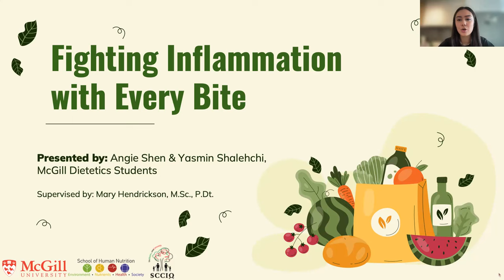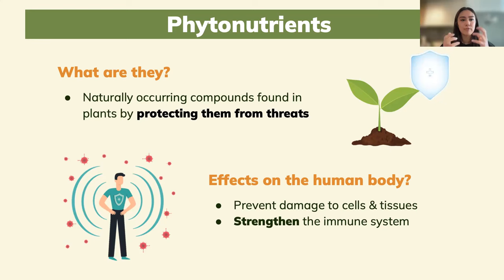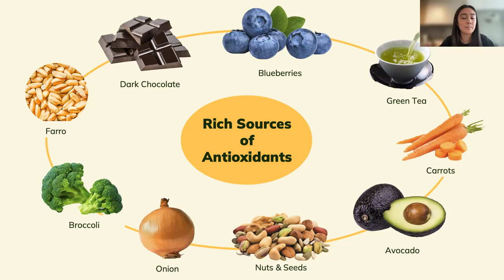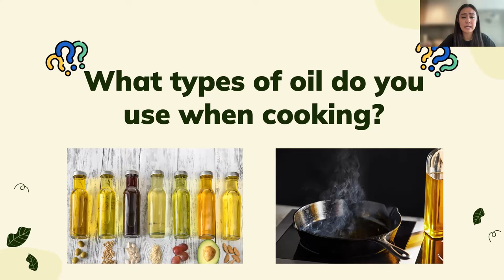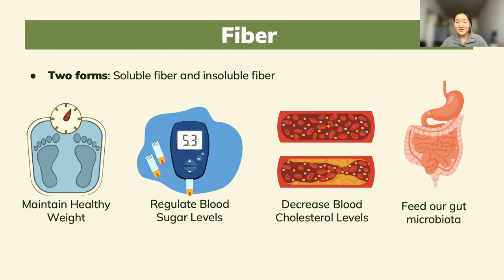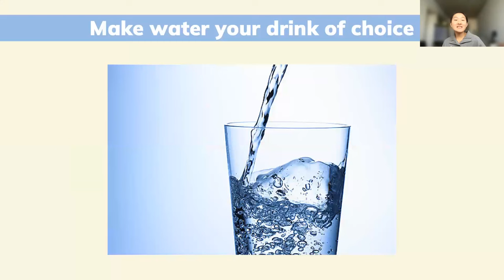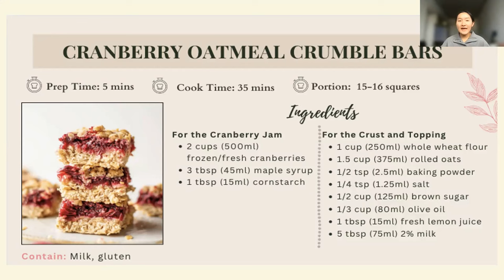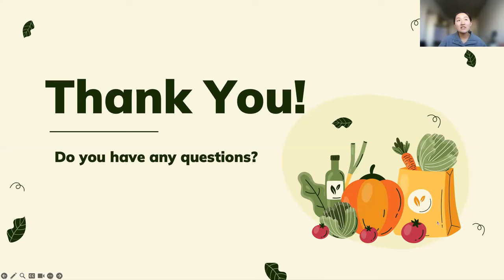Fighting Inflammation with Every Bite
With a focus around a balanced healthy plate, we will explore the
vibrant world of colourful foods and their potential benefits on fighting
inflammation. Join us to uncover some tricks to create recipes using
local and seasonal ingredients with anti-inflammatory properties and
contribute to overall well-being.